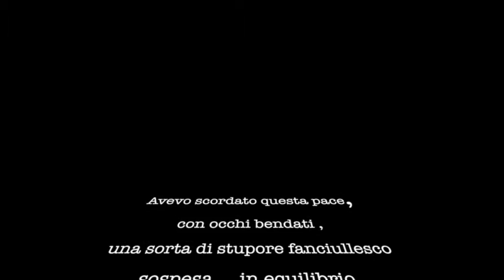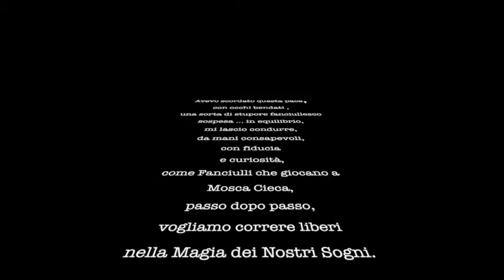I.M.ART - "Mosca Cieca"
"Mosca Cieca"  -
Avevo scordato questa pace,
con occhi bendati ,una sorta di stupore fanciullesco
sospesa ... in equilibrio,
mi lascio condurre, da mani consapevoli,
con fiducia e curiosità,
come Fanciulli che giocano a
Mosca Cieca,
passo dopo passo,
vogliamo correre liberi
nella Magia dei Nostri Sogni.
I.M.ART

interpreti :
Silvia Gandolfo
Luca Mondelli

idea e montaggio :
Isabella Meregalli